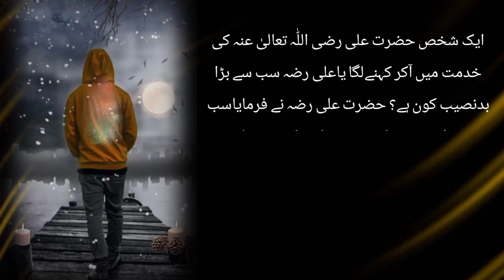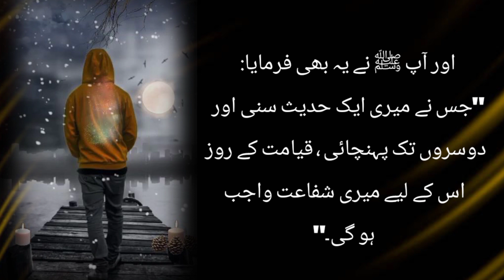Hadees e Nabvi | Badnaseeb Insan kaun | Bad Naseeb Insan wo Hy | Rasool Pak(SAW)Ne Farmaya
serches Comes From;
Sab Se Bad Naseeb Insan Wo Hy Jo | Rasool Pak (SAW) Ne Farmaya | Hadees |
HADEES E NABVI || BADNASEEB SHAKHS KAUN HAI
Nabi Kareemne Sahaba Se frmaya Jante Ho Badnaseeb Kon Hai?
Haniya Islamic Channel

Haniya Islamic Channel

Islamic videos, educational videos, health tips and different kinds of Islamic knowledgeable videos. This channel is for people of all ages including a child, teenagers, and adults. They can learn about Islam, other religious knowledge, Hadith, Quran and many more in a very simple and enjoyable way.

➤USE PHOTO EDITIED CRADIT: By Me